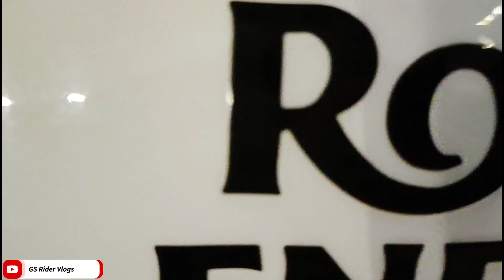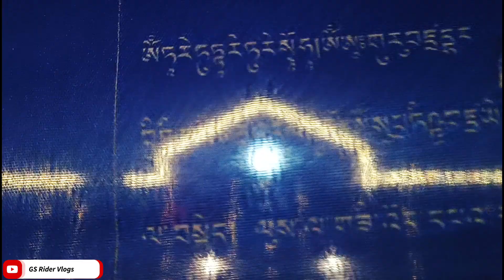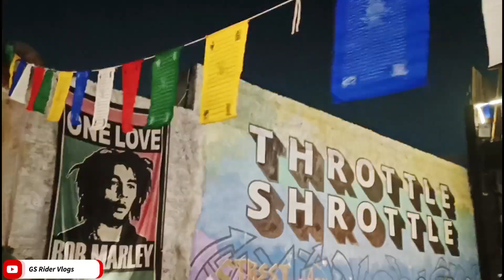Riders meet-up Throttle shrottle